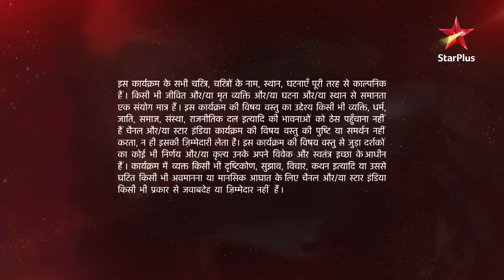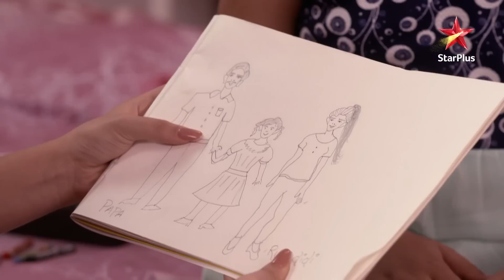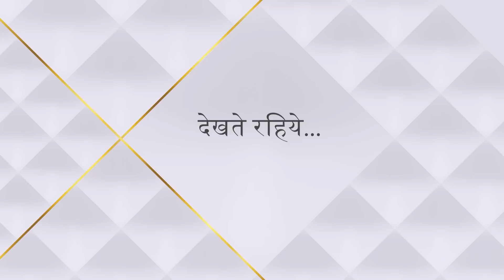Ye Hai Mohabbatein | ये है मोहब्बतें | Pooja ko kyun laga darr?